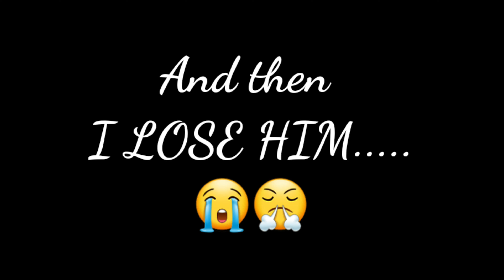Hide n seek | Livik Map | In Midstein | Legend Gamer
Hey Guys! Watch me play Battlegrounds Mobile!

And share my channel with your game friends. 🙂  See you guys!!

Want To join my clan 🔥